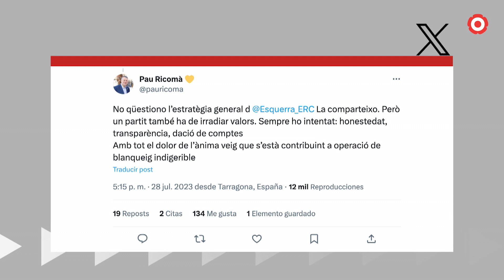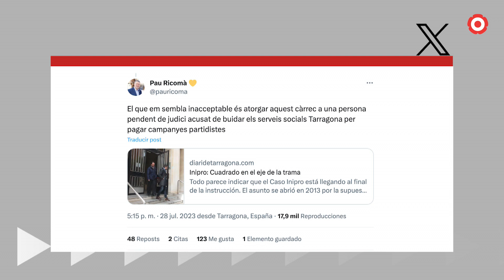L'exalcalde de Tarragona, Pau Ricomà, carrega contra el pacte de la Diputació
L'exbatle denuncia que l'acord entre PSC i ERC per governar a la Diputació hagi comportat que Gustavo Cuadrado, processat pel cas Inipro, sigui el nou cap de gabinet de la vicepresidència primera.